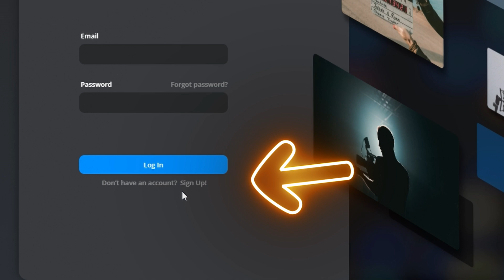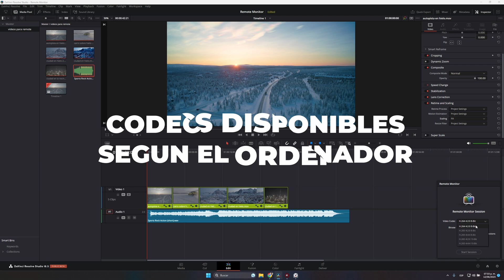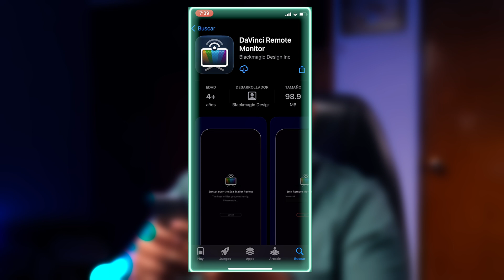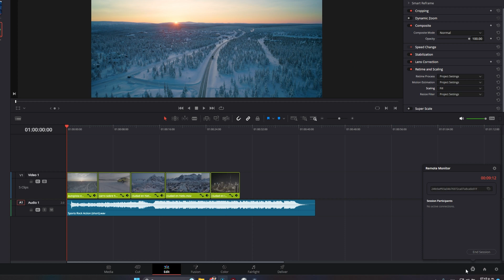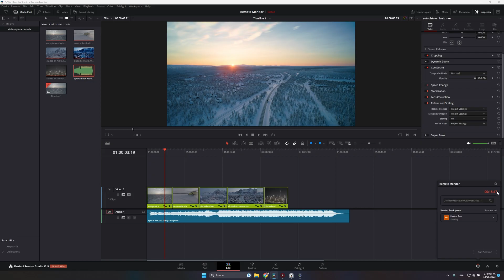Cómo usar Remote Monitoring en DaVinci Resolve Studio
Descubre cómo mejorar tu flujo de trabajo colaborativo con DaVinci Resolve. Este video te guiará a través de la función de monitoreo remoto, que te permite transmitir en vivo tu edición o colorización directamente desde la aplicación. Aprende a utilizar esta herramienta para enseñar a clientes, colaboradores y más, sin necesidad de exportaciones en tiempo real.

*Mi equipo o recomendaciones:*
*Cámaras*
▸ Cámara de video - Sony FX3 -
▸ Cámara de fotos/video  - Sony A7IV -
▸Camara de cine - Blackmagic Pocket 4K -
*Lentes*
▸ Lente gran angular - Sony 16-35 GMii -
▸ Lente de rango medio: Sony 24-70 GMii -
▸ Lente telefoto: Sony 70-200 GMii -
▸ Lente telefoto asequible: Tamron 70-180 -
*Trípodes*
▸ Trípode de estudio: Smallrig RA-S280-
▸ Trípode de viaje: Vanguard VEO* -
▸ Kit de micrófono inalámbrico: DJI Mic 2 -
*Iluminación*
▸ Luz principal: SmallRig RC 220B -
tubo led- Nanlite PavoTube -
*Mochila*
▸ Mochila: Lowepro Fastpack -
*Accesorios*
▸ Micro Color Panel -

*Índice de Capítulos*
00:00 - Introducción
00:35 - Configuración
02:20 - Plataformas
02:35 - Instala a App
03:24 - Administración
04:09 - Gestión de Color
04:40 - Conclusión